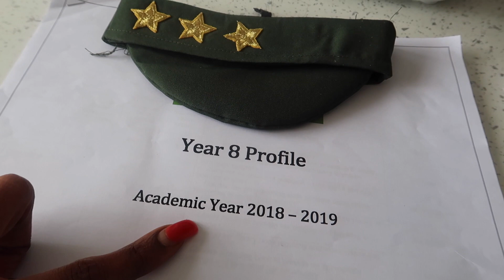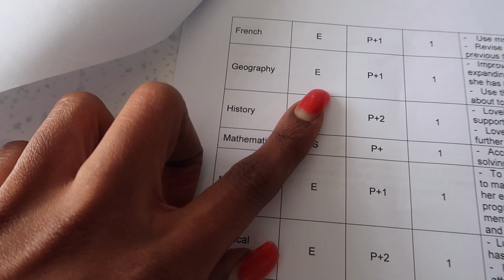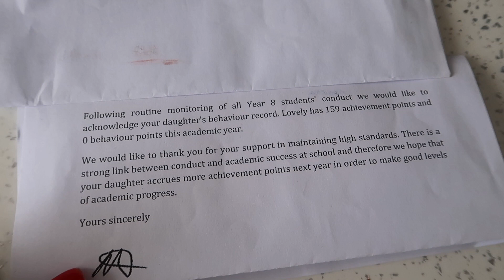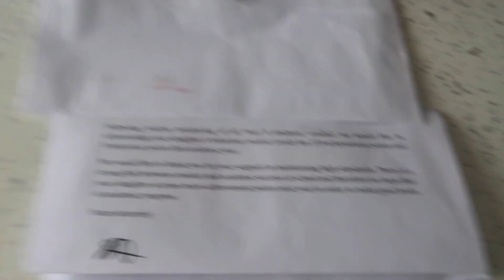TEENAGER'S ROOM MAKEOVER!!(PART1)